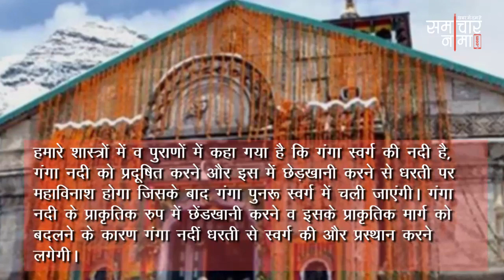बद्रीनाथ और केदारनाथ से जुड़ी एक भविष्यवाणी जो आप को भी कर देगी हैरान और परेशान